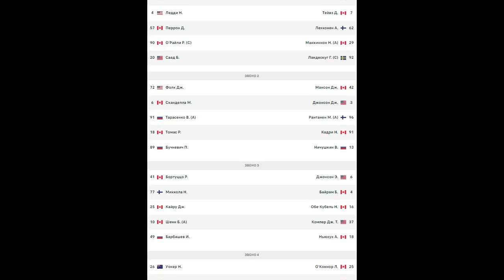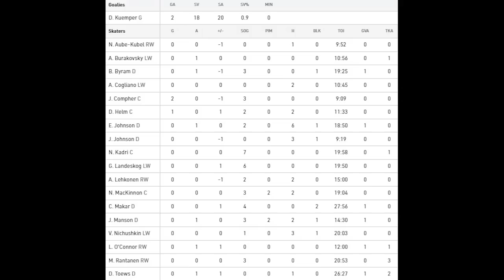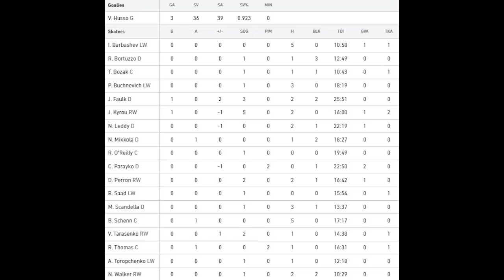Обзор матча: Колорадо Эвеланш - Сент-Луис Блюз | 28.05.2022 | Второй раунд | Нхл плей офф 2022